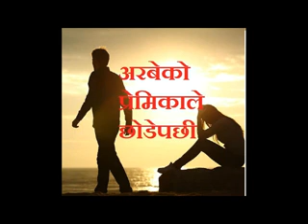बियोगान्त प्रेम कथा